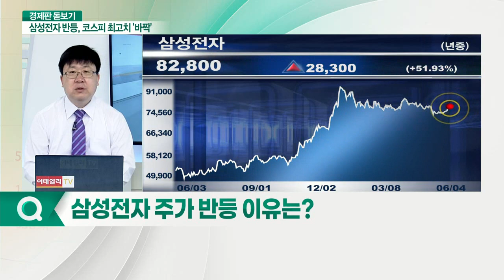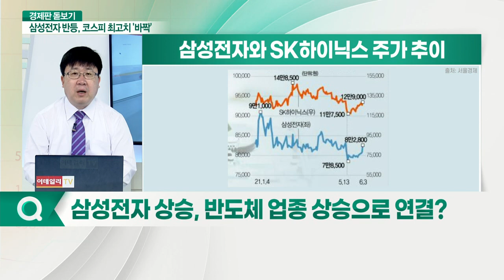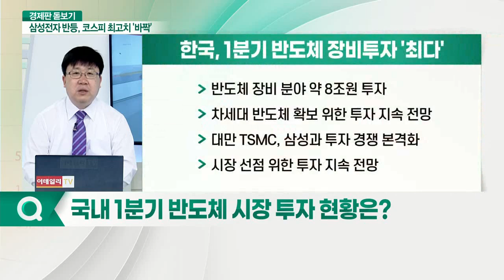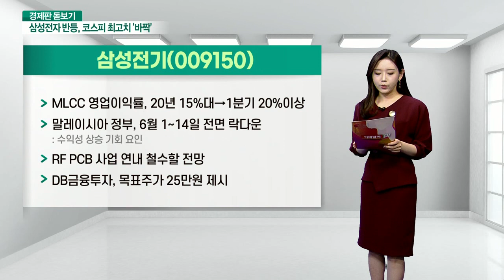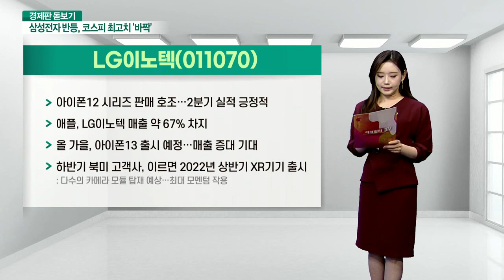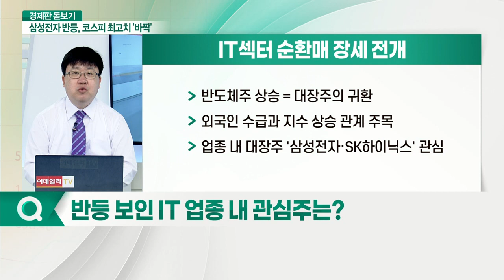삼성전자 부활... 주도주 귀환 VS 순환매_경제판 돋보기 (20210604)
Q. 삼성전자 주가 반등 이유는?
Q. 삼성전자 상승, 반도체 업종 상승으로 연결?
Q. 中 저가 반도체 업체, 국내 업체에 위협될까?
Q. 국내 1분기 반도체 시장 투자 현황은?
Q. 반등 보인 IT 업종 내 관심주는?
Q. 코스피 최고치 '바짝'… 주목할 종목은?